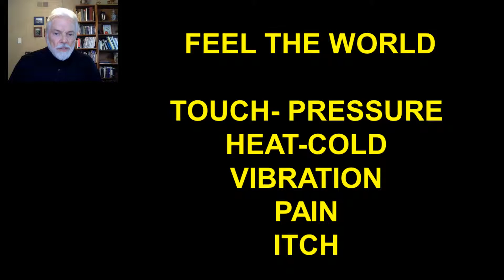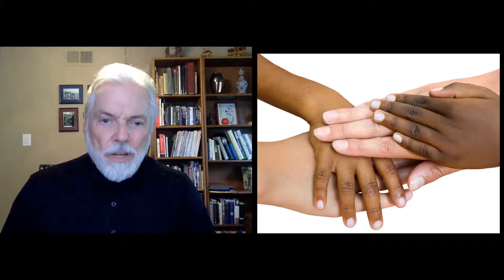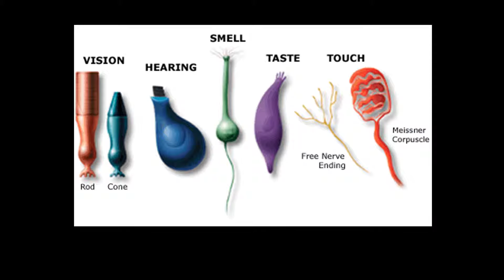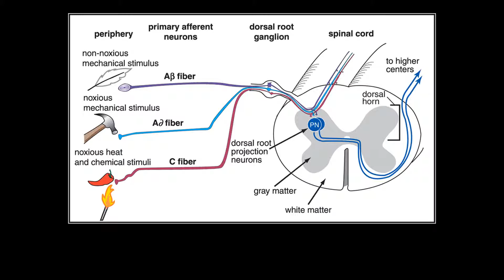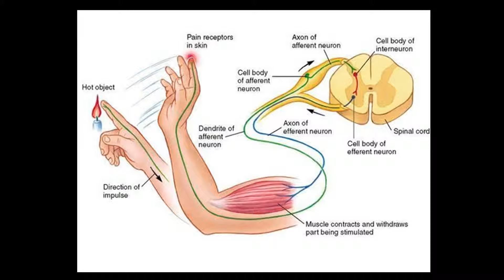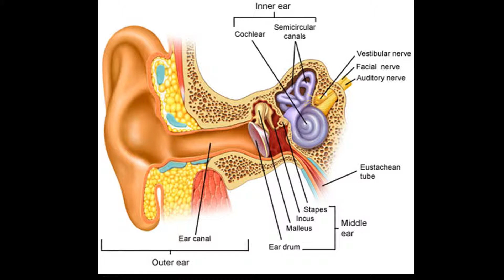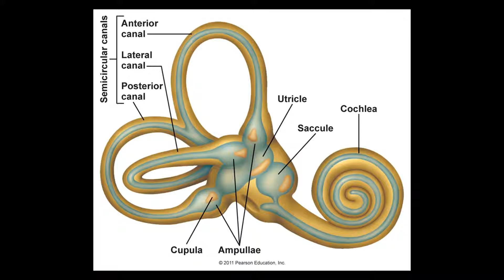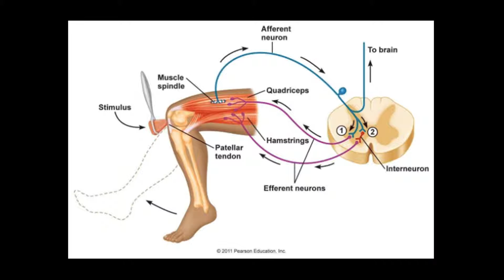Senses of Awareness - part 2